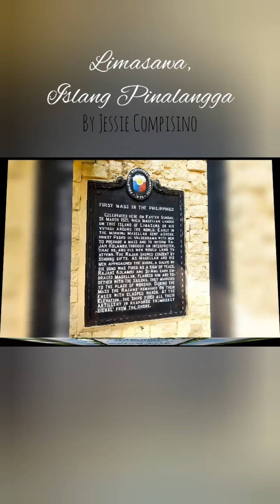LIMASAWA, ISLANG PINALANGGA by Jessie Compisino